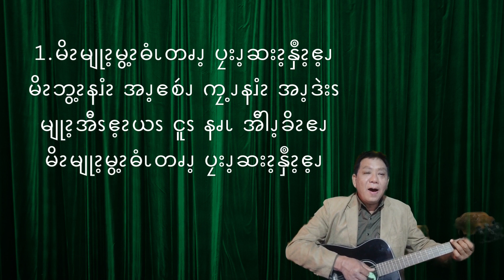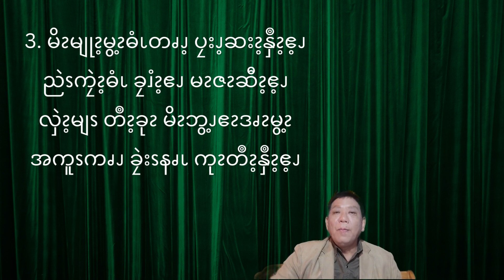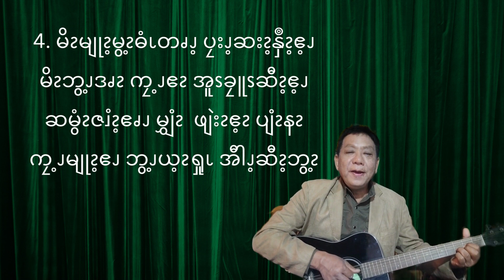Have Thy Own Way, LORD by Salai Tin Moe - Asho Hymn with lyrics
Global Asho Christian Fellowship & Worship Zoom meeting, New Year service, 2023